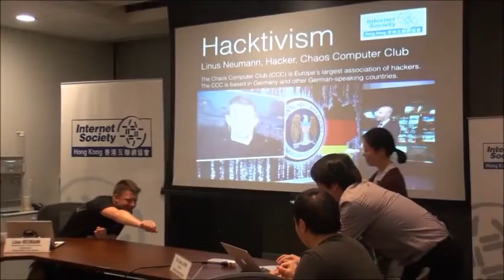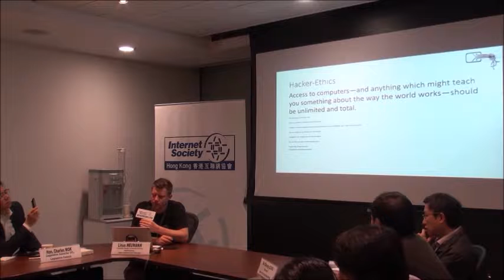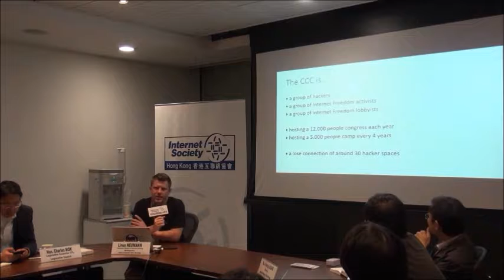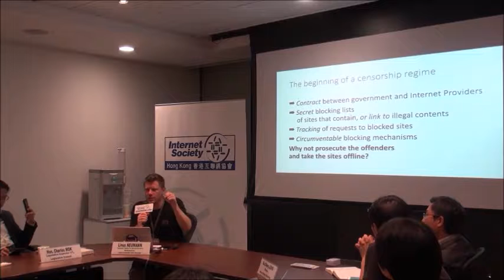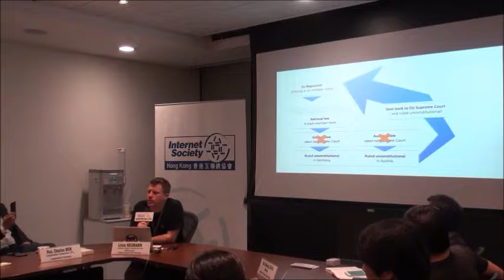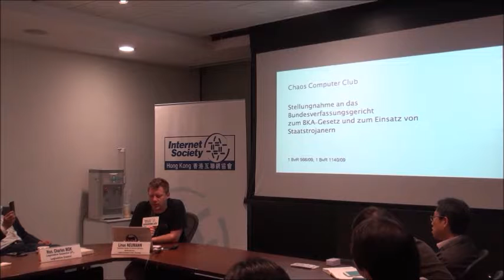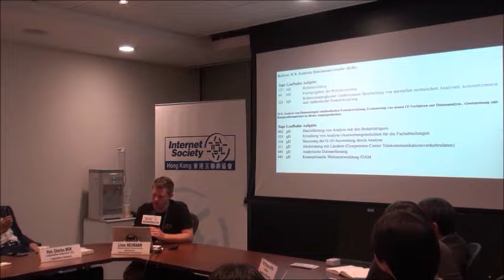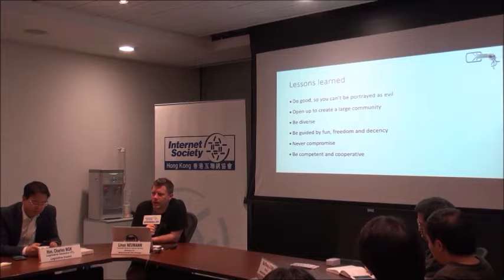Hacktivism – Linus Neumann, Hacker, Chaos Computer Club, Germany (16 May / Part1)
Date: 16 May (Mon)
Time: 19:00 – 21:00
Venue: Room 505B, 5th floor, Legislative Council Complex, Admiralty, HK
Language: English
Fee: Free of Charge